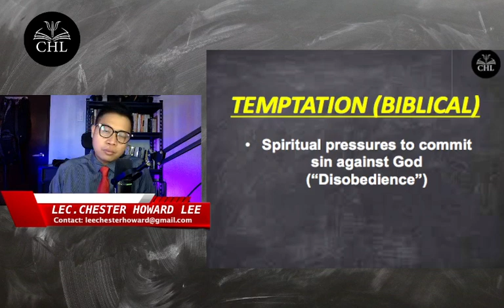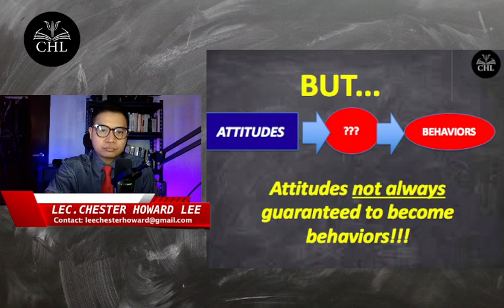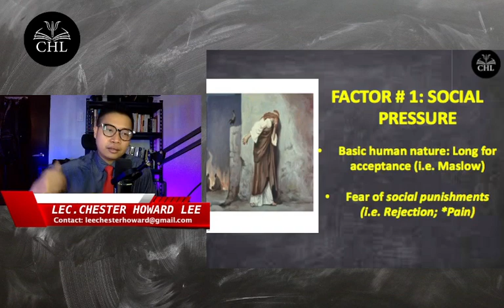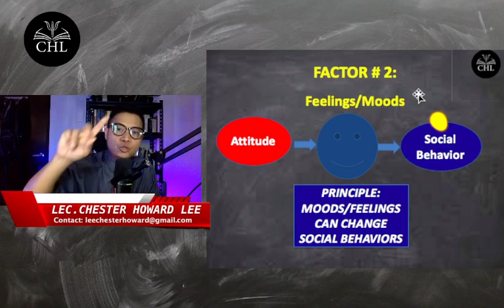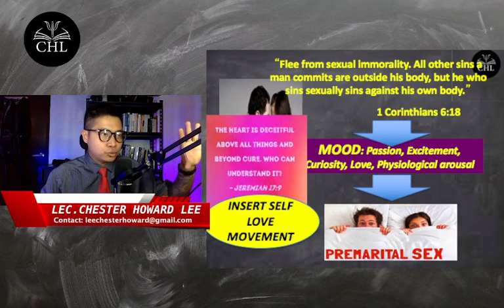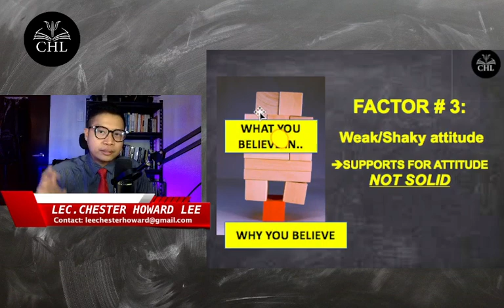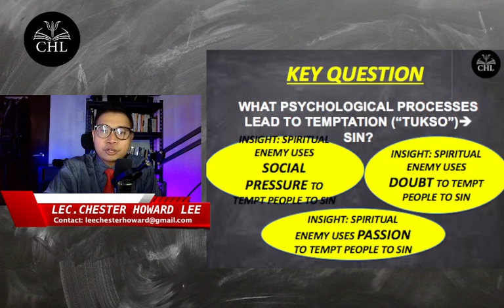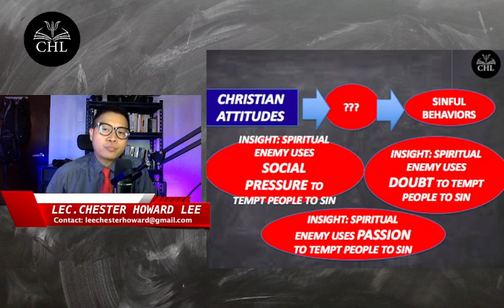SOCIAL PSYCHOLOGY LECTURE: SOCIAL PSYCHOLOGY OF TEMPTATION